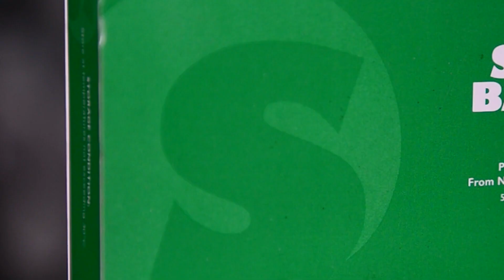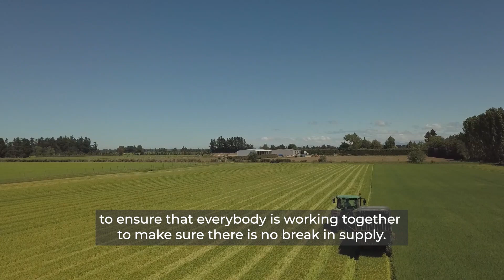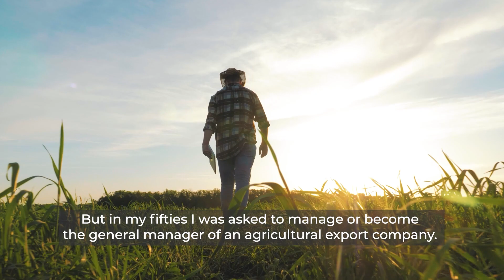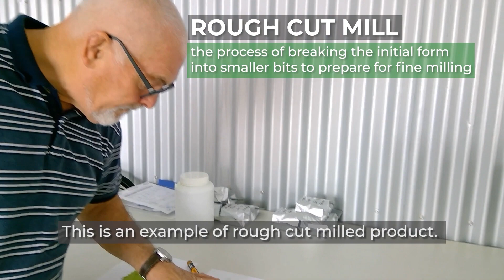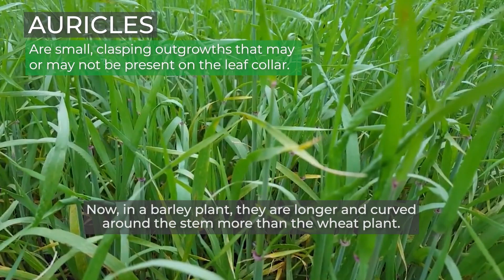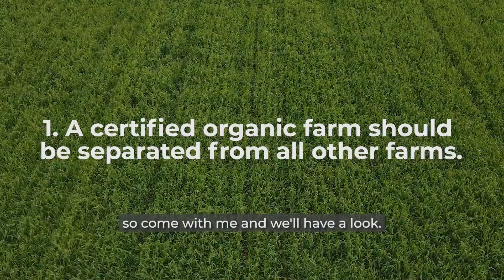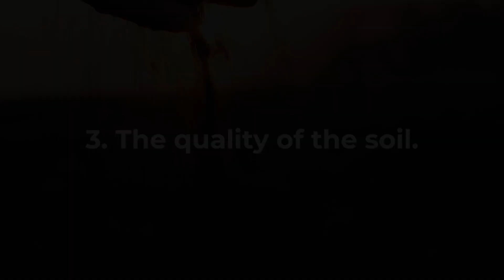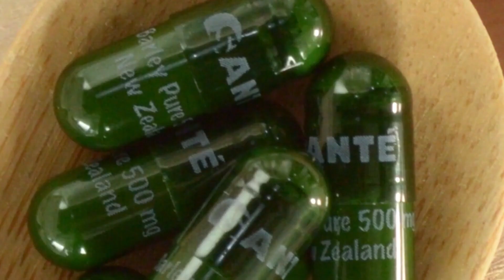Santé Barley Grass Documentary